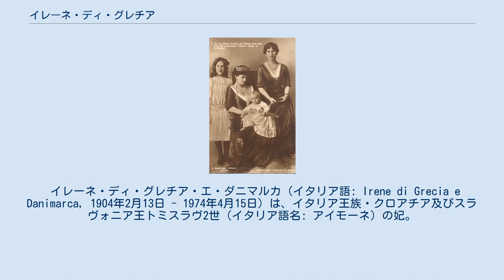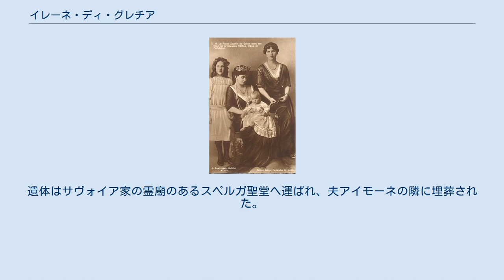イレーネ・ディ・グレチア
左端が少女時代のイレーネ。
姉エレナ、妹エカテリニを抱く母ソフィア王妃とともに。
 イレーネ・ディ・グレチア・エ・ダニマルカ（イタリア語: Irene di Grecia e Danimarca, 1904年2月13日 - 1974年4月15日）は、イタリア王族・クロアチア及びスラヴォニア王トミスラヴ2世（イタリア語名: アイモーネ）の妃。
ギリシア語名はイリニ（Ειρήνη της Ελλάδας）、クロアチア語名はイレナ（Irena）。
 ギリシャ王コンスタンティノス1世とその王妃ソフィアの次女として、アテネで生まれた。
ゲオルギオス2世、アレクサンドロス1世、パウロス1世は兄、ルーマニア王ミハイ1世の母后エレナは姉にあたる。
 1939年7月、フィレンツェで当時スポレート公であったアイモーネと結婚した。
1941年5月、アイモーネがクロアチア独立国国王トミスラヴ2世として即位したことから、イレーネも王妃となった。
1943年9月、長男アメデーオが誕生するが、同年10月にイタリア王国が連合国側に降伏したために、母子ともにナチス・ドイツに逮捕された。
イレーネと生後間もないアメデーオは、オーストリアの強制収容所へ送られた。
その後ポーランドの強制収容所へ送られ、フランス軍に収容所が解放されるまで2人は囚われの身であった。
 戦後、イタリアを離れアルゼンチンへ向かったアイモーネに同行せず、フィレンツェに残った。
1966年の大洪水の際のイレーネの慈善行為を讃え、トスカーナの首都であるフィレンツェは彼女に名誉市民の称号を贈った。
1974年、イレーネはフィエーゾレで没した。
遺体はサヴォイア家の霊廟のあるスペルガ聖堂へ運ばれ、夫アイモーネの隣に埋葬された。